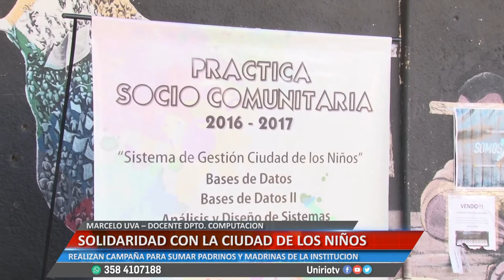SOLIDARIDAD CON LA CIUDAD DE LOS NIÑOS - MARCELO UVA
REALIZAN CAMPAÑA PARA SUMAR PADRINOS Y MADRINAS DE LA INSTITUCIÓN
Facebook.com/uniriotv
Twitter.com/uniriotv